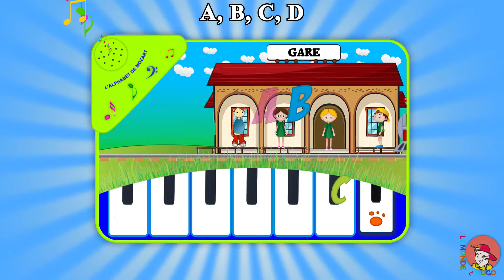Le Monde d'Hugo - L'alphabet de Mozart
Wolfgang Amadeus Mozart, célèbre compositeur, est né à Salzbourg le 27 janvier 1756 et mort à Vienne le 5 décembre 1791. Nous laissant une œuvre impressionnante qui embrasse tous les genres musicaux de son époque, il a écrit cette petite pièce musicale qui permet aux enfants d'apprendre l'alphabet en chantant.

☼ YourKidTv est la chaîne dédiée aux enfants.
Retrouvez les meilleurs dessins animés, comptines, chansons, vidéos éducatives !